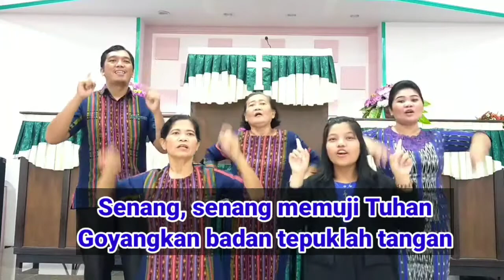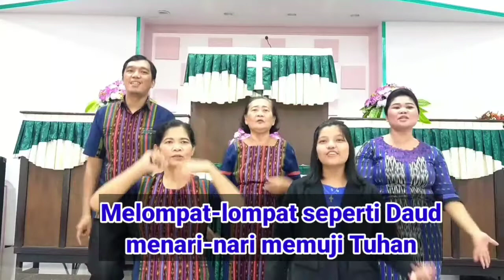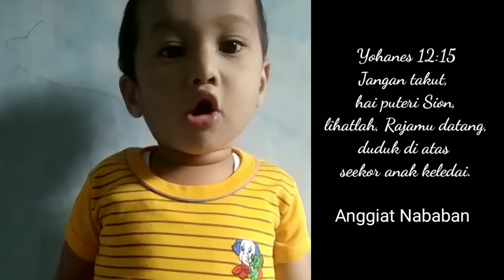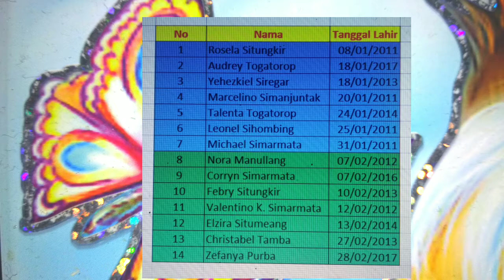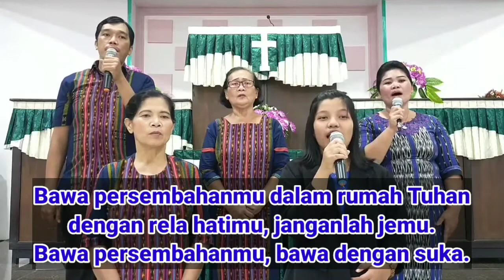Panduan Ibadah Online Sekolah Minggu, 28 February 2021